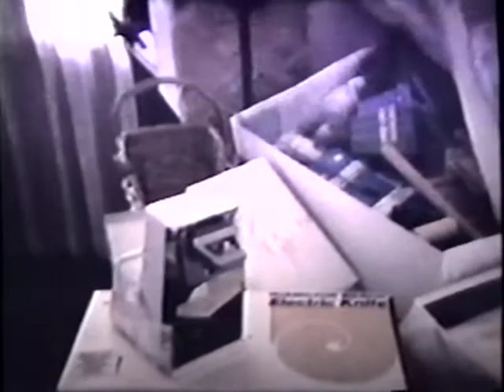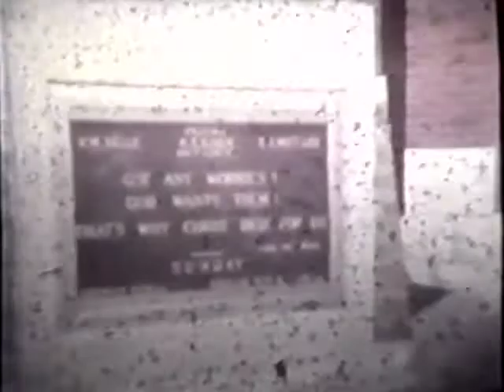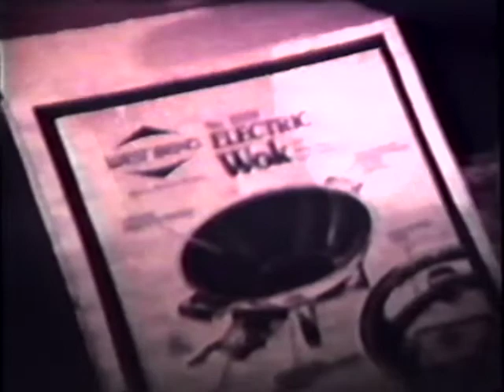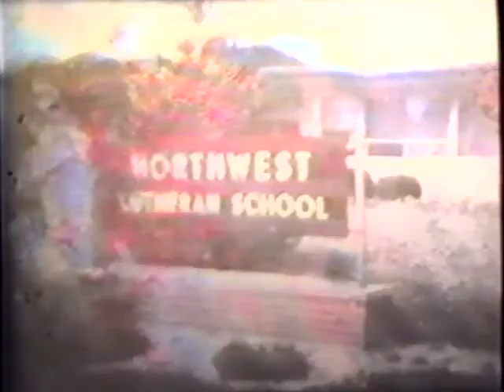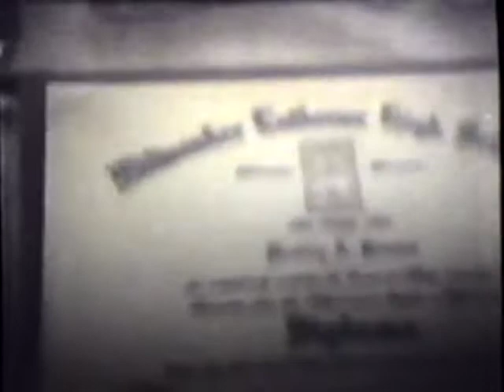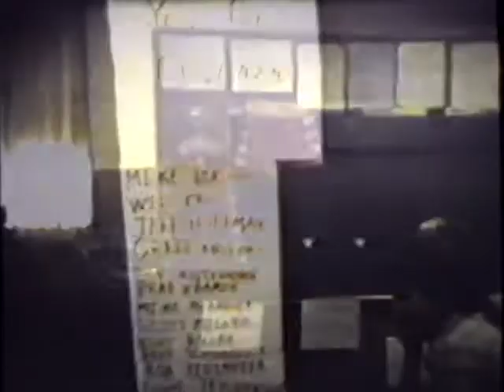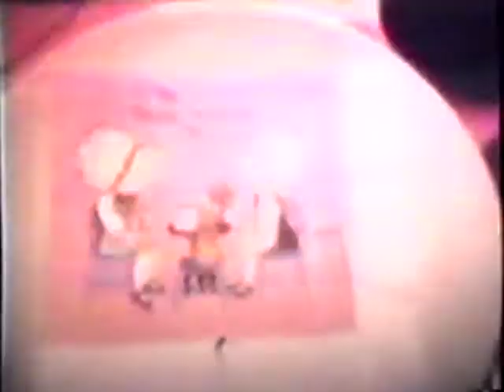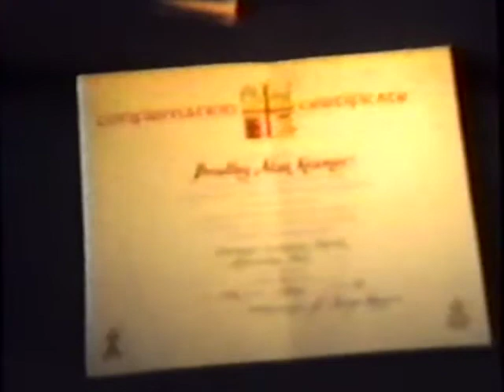Old Home Movies Tape 3